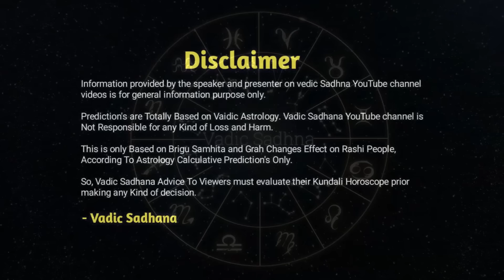तुला राशिफल जून जुलाई 2024 | Tula Rashifal Jun July 2024 | Libra Sign June July 2024 In Hindi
Hi

About this video -  In This Video Guruji Astrologer Pradip Maheta Gives You A Brief Knowledge About Libra Horoscope june 2024. Astro Pradipji Gives You Detailed Explanation Of Libra Rashi's People Monthly Horoscope 2024.

Is Video Me Guruji Hame Detail Me Batayenge Tula Rashi Wale Jatakon Ke Baare Me To Jante Hai Tula Rashifal june 2024 in hindi.